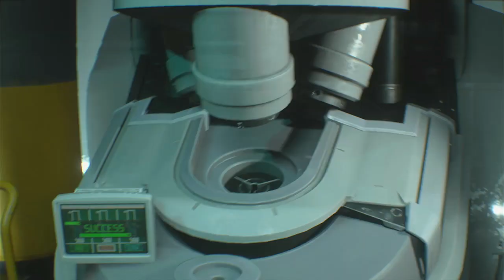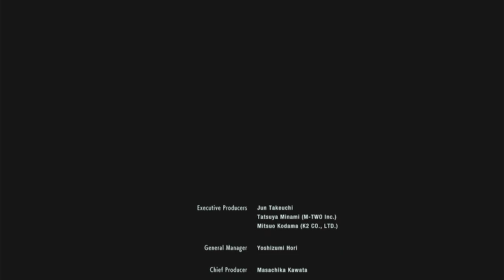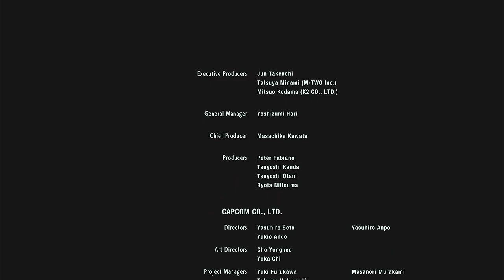Resident Evil 3 Remake - FINALE